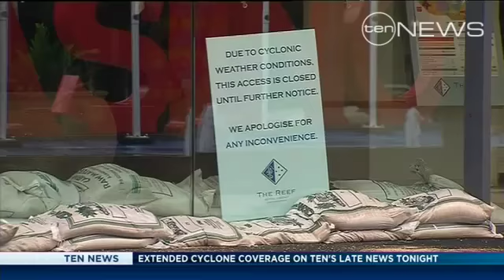Cyclone Yasi nears Queensland coast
Communities in the north of the state batten down the hatches.